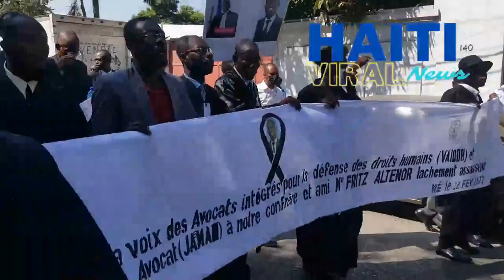Plizyè Avoka nan Baro Port-au-Prince ap Manifeste pou mande Jistis pou Konfrè Bandi touye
Plizyè Avoka nan Baro Port-au-Prince ap Manifeste pou mande Jistis pou Konfrè Bandi touye/Haiti Viral.

Haiti Viral News is a YouTube Channel that covers everything from Haiti: News, severe weather, Sport, Culture, Politic and more. Anywhere, Any time.
We are a the best trusted source for breaking news, analysis, exclusive interviews, headlines and live Streaming in Haiti.
Sou Channel sa wap Jwenn tout gro Emisyon Haiti yo tankou: Jounal Premye Okazyon, Mega Booster, Matin Debat, Haiti Debat, Jounal 4e, Boukante Lapawol. Nou Live chak jou Bondye mete pou pote enfomasyon yo pou ou lakay ou. Nou genyen Jounalis sou Plas ki kouvri tout lot aktivite nan Kapital la tankou manifestasyon Etc...
Nou pa genyen okenn kan nou pap soutni ni pouvwaa ni opozisyon an.
Pa Bliye Abonew ak Channel Haiti Viral News la pou ka ret enfome sou sa kap pase en Haiti a.
Merci deja ou Sipo ou.